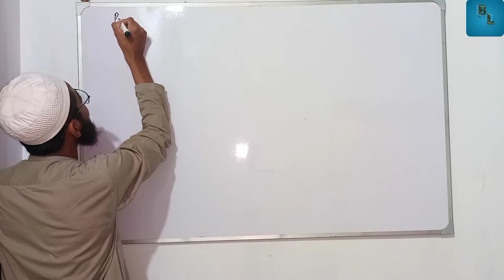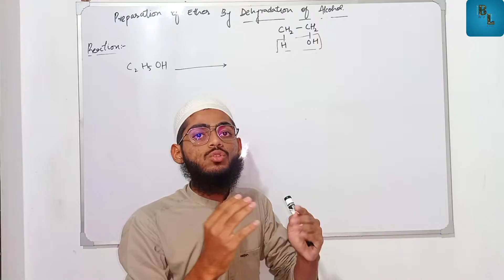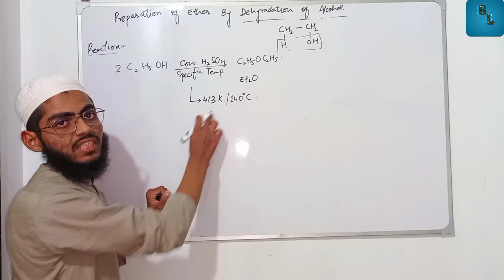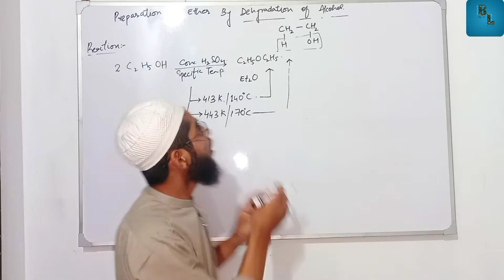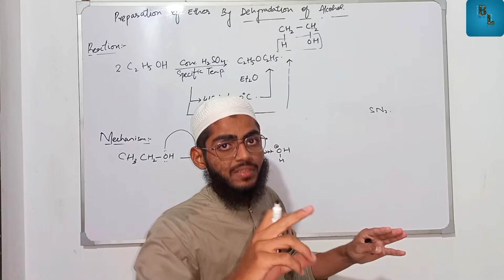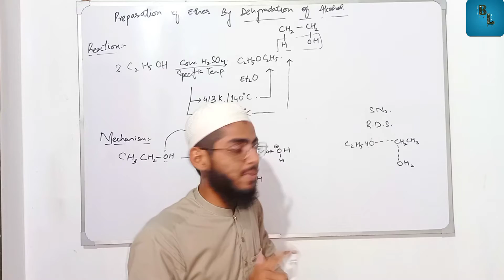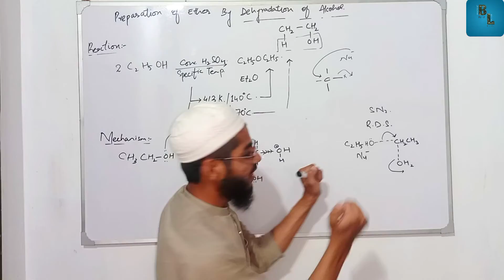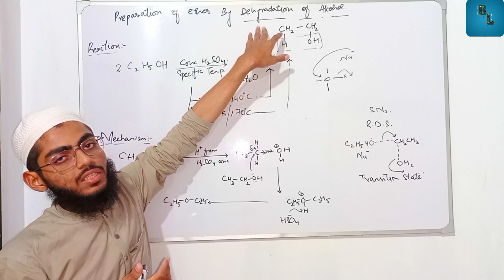Synthesis Of Ether | Dehydration Of 1° Alcohol | Why Used 1°Alcohol | How to Apply SN2 | Described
Synthesis Of Ether | Dehydration Of 1° Alcohol | Why Used 1°Alcohol|How to Apply SN2 | Described in Detail

If you have confusion about this topic; so please tell us; Inshallah we will clear your all confusion in next lecture.

YouTube: Best Lectures - Ammar Nasir
Facebook Page: Best Lectures - Ammar Nasir